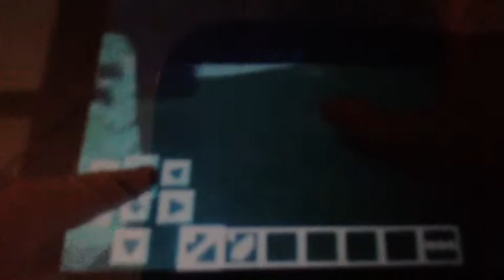Minecraft challenges ep1